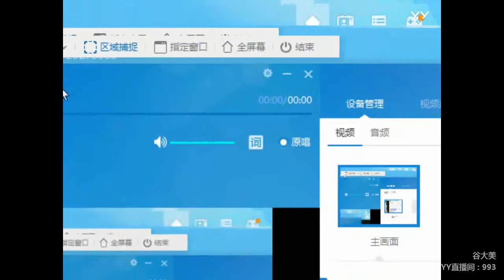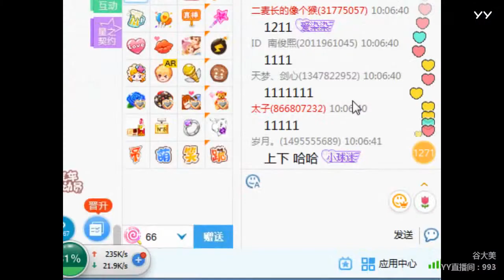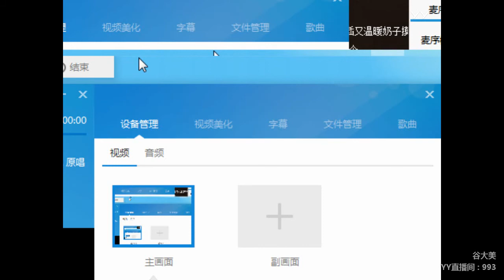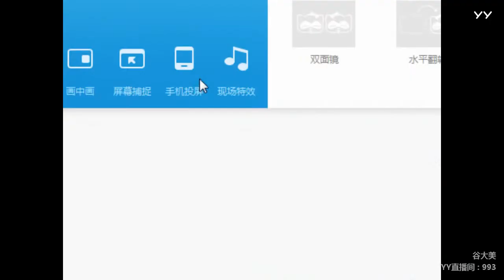YY LIVE 燃舞蹈 谷大美彤 -《燃舞蹈》（Artists・Sing・Music・Dance・Instrument・Talent Shows・DJ・KPOP・Remix・LIVE)